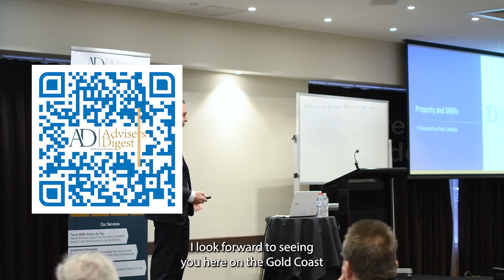[Practising Accountants] Gold Coast Tax Training Days For You in 2024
[📣For Practising Accountants] Thought about doing your tax training in person on the Gold Coast, 3 times a year?  Our brand-new live events are now extended to the Gold Coast.

In 2024, we're thrilled to extend our tax training day events to the Gold Coast, catering to both locals and those looking to blend business with leisure on a "work holiday" trip. This specialised training is tailored for practising accountants.

In a small and intimate training with our founder - Peter Johnson, you get to ask questions and interact with other fellows.

Comea long to get 7️⃣ hours of CPD or sign up to all 3 events and get 2️⃣1️⃣ Hours of CPD.

The events run 3 times a year - April, July, and October held at our Southport office, Gold Coast.

What you get to learn each time (7 hours of CPD)
✅ 3 hours of special topics such as PSI, Small Business CGT Concessions…
✅ 1 hour of SMSF/Tax related topic
✅ 3 hours of quarterly tax update

When & Where
🗓️ Friday, 19 April 2024 (7 hours)
🗓️ Friday, 19 July 2024 (7 hours)
🗓️ Friday, 25 October 2024 (7 hours)
📍 Our Southport office, Gold Coast (10/ 52 Davenport Street, Southport)

April topics include:
✅ Tax Planning (1 hour)
✅ Main Residency (3 hours)
✅ A Quarterly Tax Update (3 hours)

July topics include:
✅ SMSF Update (1 hour)
✅ Small Business CGT Concessions (3 hours)

October topics include:
✅ Super Death Benefits Strategies (1 hour)
✅ Professional Practice Income & Streaming (3 hours)

Morning/afternoon tea and lunch are included.

See you at the training 😀